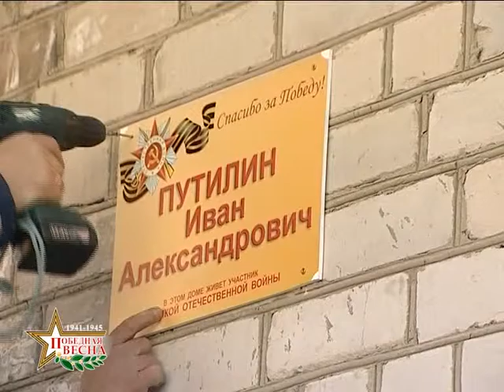Здесь живет ветеран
На домах, где живут герои второй мировой, местные единоросы сегодня установили памятные таблички со словами благодарности.